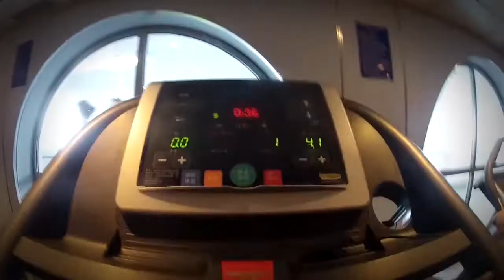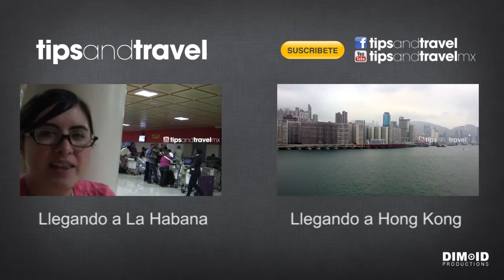Llegando en BARCO a Singapur- CRUCERO DE 10 DIAS POR ASIA